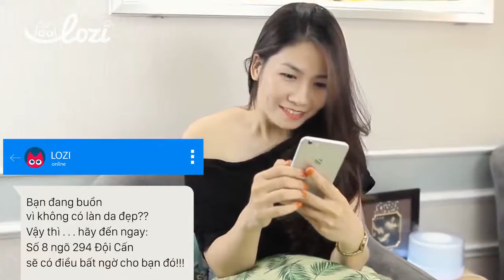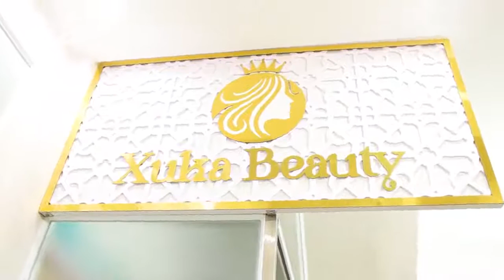DERMASHINYXukaBeautyCinilicspa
Derma Shiny is operating the skincare clinics and beauty academy in Korea and Vietnam. We are planning to expand our business into global market and we have some potential master franchisees to visit us this month and next month.

You don't need expensive laser treatments machines if you have superb quality products of Derma Shiny. Our treatments can remove wrinkles, age spots, freckles and even scars with multiple treatments. Our treatments are much safer, painless and cost effective.

With our business model, you can do three business categories at the same time. You can do skincare clinic business, beauty academy business and the franchise business with our current business operation model. Obviously, you can do the distribution business by supplying our products to dermatology, skincare clinics, and spas.